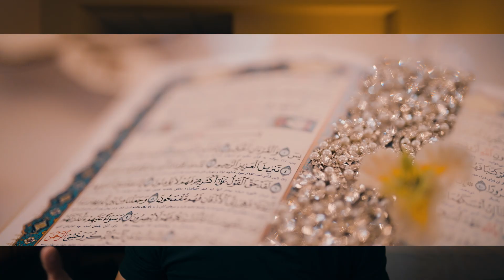Sony FX30 and the Truth about APSC vs Full Frame Videography...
In this video I discuss the new Sony fx30 cinema camera as well as the truth about APSC vs Full Frame for video.

Sony FX30
Sony FX30
Sony 15mm
Sigma 16mm
Viltrox 23mm
Sony 24gm
Sony 35gm
Sigma f1.4
Sigma 56mm
Sony 50gm

AUDIO RECORDER